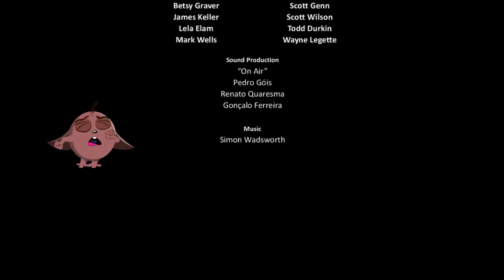Super-Sonic White Kingdom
Theo, Lena and Ben need hundreds of litres of milk to mend the farmer's bones.